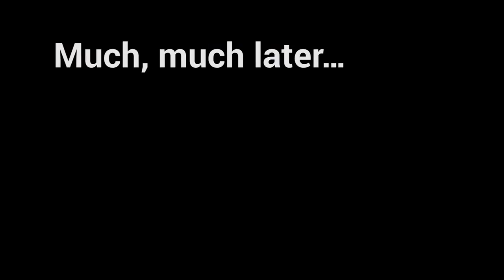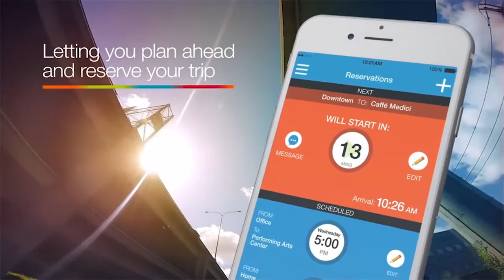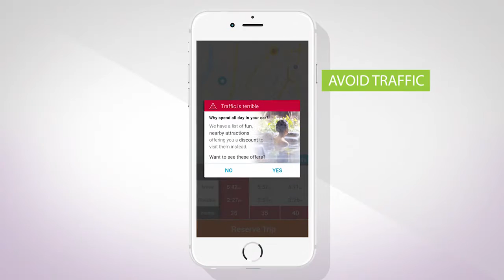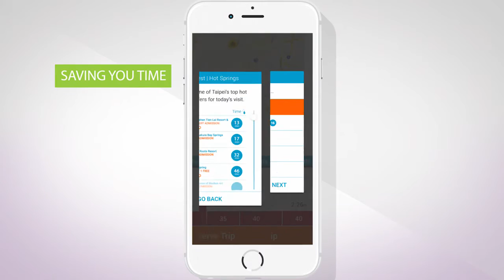Metropia - Driving Change in the Hsuehshan Tunnel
Heading into this project, we knew that tourism travel is more flexible than the commuter trips Metropia normally targets in urban areas, but even we were shocked by the results of a survey on holiday traffic taken by Taipei drivers. Over 70% of survey respondents indicated that they were willing to travel at a different time, change to a different destination, or both if it meant avoiding the heavy congestion that plagues the Hsuehshan Tunnel. The pain of holiday and weekend traffic to Yilan was resounding, and the public's willingness to change destinations gave us a clear directive to pursue this new feature in our app. Aside from the additional reduction in traffic, guiding people to consider fun attractions around Taipei helps boost local tourism and creates a more vibrant economy within parts of the city that aren't typically seen as holiday destinations.